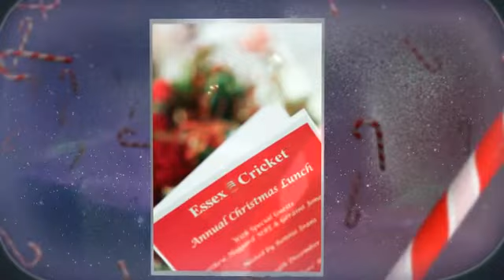Essex County Cricket Club Annual Christmas Dinner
Essex County Cricket Clubs annual Christmas dinner 2012 at the Clothworkers Hall, London.  Images taken by Nick Wood of Unshaken Photography Training

Photography courses run in Essex, Kent, Herts and Cambridge for beginners and professionals.  Courses cover beginners, portraits, weddings, sport and landscapes.  Call Unshaken Photography on 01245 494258